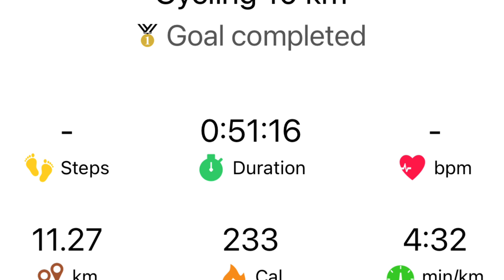Cycling🚴‍♂️ Sainamaina East Ganganagar